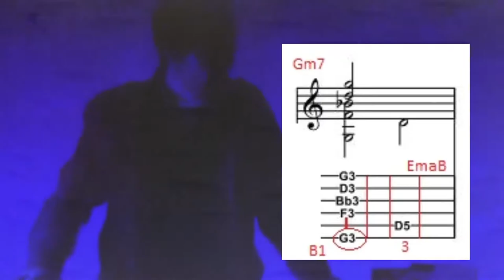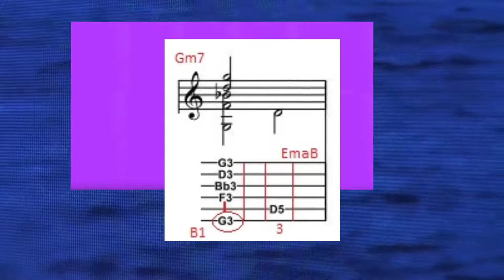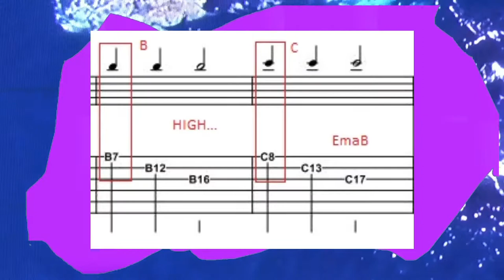Flying colors The loss inside Top Chorus Guitar Chords with Tablanote EmaB 20 10 2019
Site Tablanote for all guitar lessons.The tablanote gives you the NAME OF THE NOTE and the number of the fret as usual on the Tab. It gives you the chance to learn all about HARMONIE.you will read on your hand as the pianist does C3 E2 G C1 gives you the details of a C major. It's much more than a simple picture of a finger position. EmaB